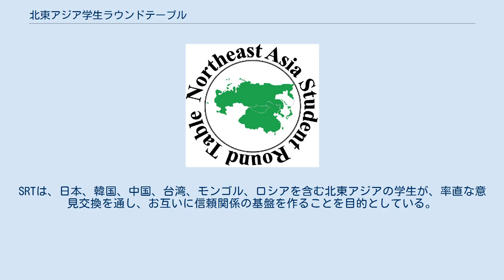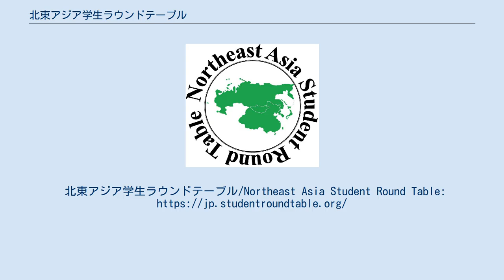北東アジア学生ラウンドテーブル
SRTロゴ 北東アジア学生ラウンドテーブル（英: Northeast Asia Student Round Table、略称：SRT）とは、国際教養大学の学生団体の1つ。
学生が集まり、円卓に着いて議論することから、「Student Round Table」という名前がついている。
SRTでは、「各国学生間の相互理解を達成すること」「活動の成果を地域社会に発信し、地域の国際化に寄与すること」「団体のネットワークを維持・拡大すること」の3つを活動目的とし、北東アジア諸国・地域の学生を集め国際会議を自ら企画・運営し開催している。
他にも月に1度、学内の留学生と共に国際的な諸問題について議論する場や、定期的な勉強会を設けることで、3つの活動目的の達成、さらにはメンバーの自己研鑽の機会を提供することを目指している。
 学生主体のサークルであるSRTは、2007年に秋田県の国際教養大学に設立された。
SRTは、日本、韓国、中国、台湾、モンゴル、ロシアを含む北東アジアの学生が、率直な意見交換を通し、お互いに信頼関係の基盤を作ることを目的としている。
原則として年に1度、北東アジアのいずれかの国に集まり、諸問題について英語でディスカッションをしたり、議題に関係するフィールドトリップをしたりしている。
 SRTには次の3つの目的がある。
 相互理解：北東アジアの大学生に、忌憚なき意見の交換、それぞれの文化交流およびその他の活動によって、相互理解を深め、互いのつながりを強くするための機会を作ること。
 地域発信：毎年行われるSRTの開催で得られた相互理解などの貴重な経験を参加者内だけではなく、それぞれの地域社会に発信することによって、より多くに人々に北東アジアに対する興味を喚起すること。
 継承発展：毎年行われるSRTの活動を通して、形作られたパートナーシップを絶やすことなく、発展させていくこと。
 SRTは日本、韓国、モンゴル、台湾、大陸中国、ロシアにそれぞれ支部がある。
SRT日本支部では代表の下に3つの班が活動している。
 渉外班：各国の参加者の募集、協賛・後援を担当。
 企画・運営班：1年に1度の開催における計画、進行、基金を担当。
 学術班：開催での議題について検討、また学内での勉強会を計画。
北東アジア学生ラウンドテーブル/Northeast Asia Student Round Table